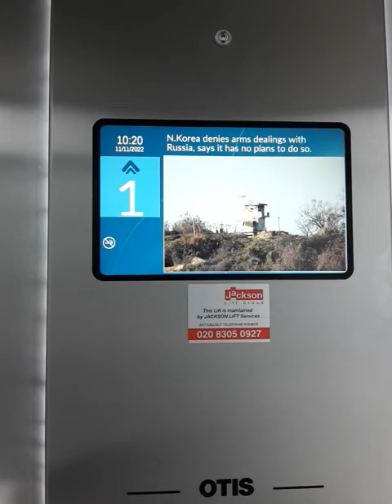good morning. morning walk